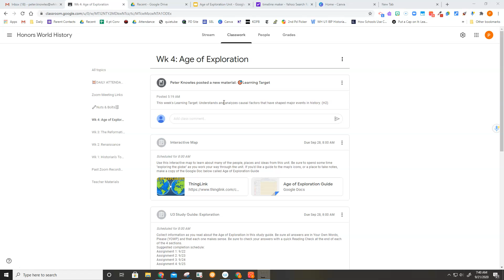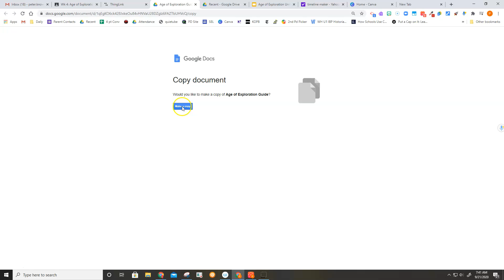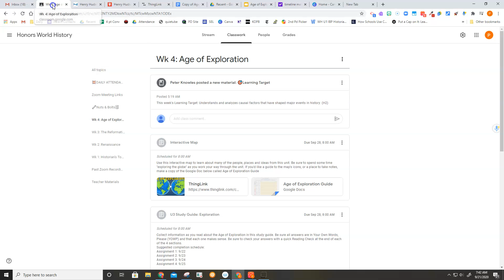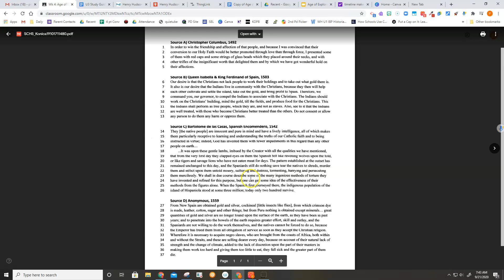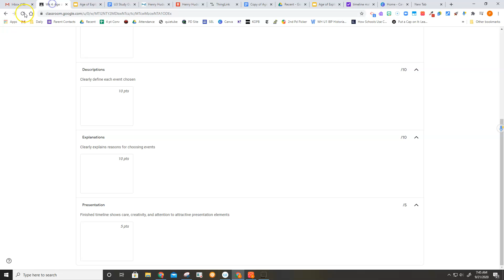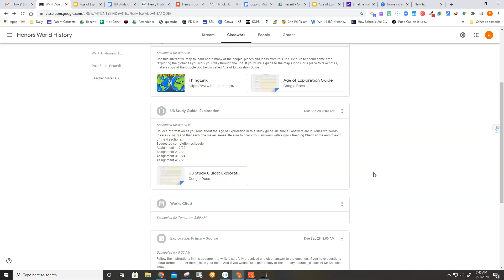Wk 4 Overview